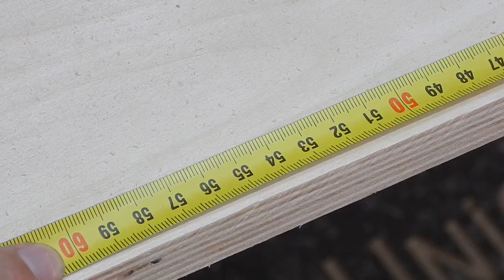Top 3 Genius Ideas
Hello, friends. This is the DIY projects channel, where I make various gadgets, simple projects for the home ,a homemade tool for the workshop. In this video, I will make a device that can replace several machines. Look at what a wonderful tool I made from scraps of wood.